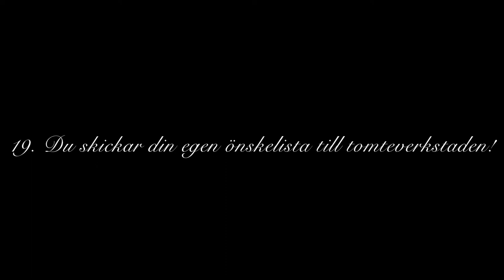Julkalender 2021 - Lucka 19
”När kommer tomten?”, frågar jag. ”Snart kommer tomten! Jag tror han ser mig och dig!”, säger Douglas.